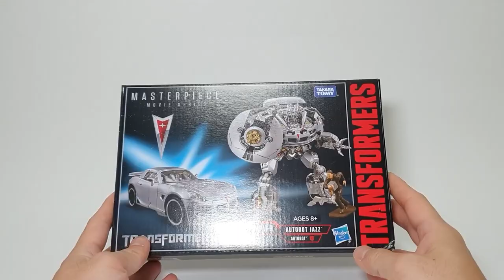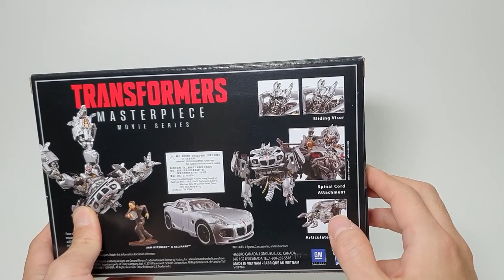TF MASTERPIECE MOVIE SERIES MPM-9 JAZZ REVIEW,SCALE,TRANSFORM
MPM-9 JAZZ REVIEW,SCALE,TRANSFORM

트랜스포머 마스터피스 무비시리즈
MPM-9재즈 피뷰 스케일 변신 영상입니다.